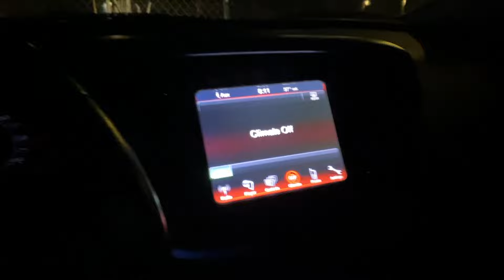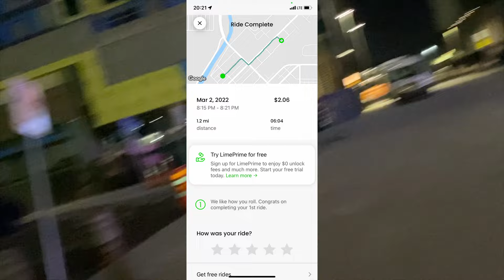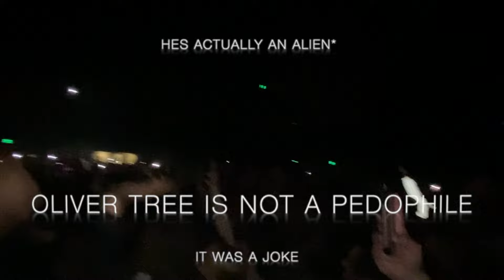I Went to a Oliver Tree Concert All Alone and it Changed My Life Forever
I forgot to talk about how great a performer Sueco was in my video but all the artists did phenomenal. Go out and get out of your comfort zone and go to a concert alone honestly! it is quite the experience and it might be a little awkward at first but you will open up and talk to people quick. Learning to get out of your comfort zone and doing things that scare you will change your life forever.

VIDEO CHAPTERS
0:00 Intro
1:07 The drive up
3:54 Parking and scooter ride
5:05 Arriving at the concert
6:59 Advice for going to a concert alone
8:38 Introducing the people I met
9:30 Leaving the concert
11:00 Should you go to a concert alone?